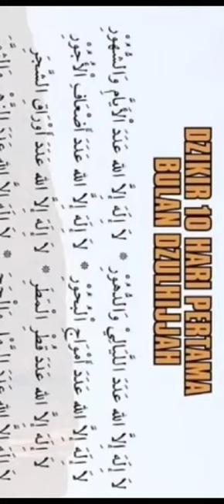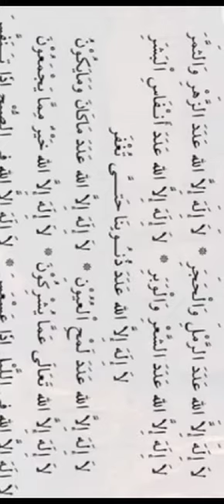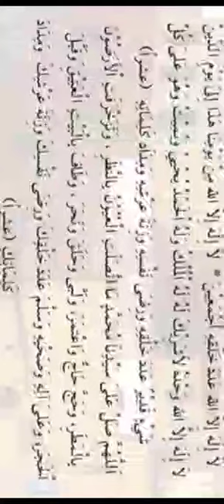Zikir Di Bulan Dzulhijjah